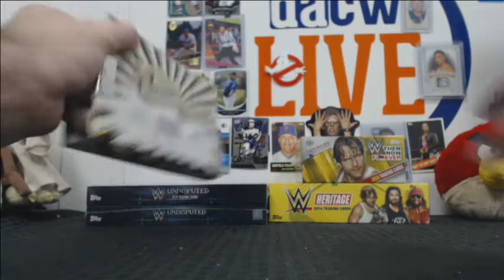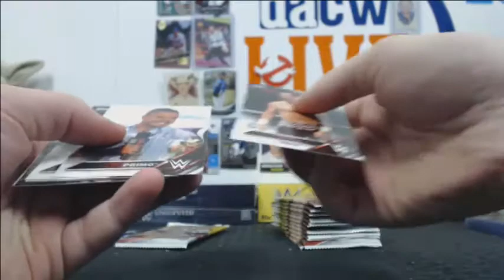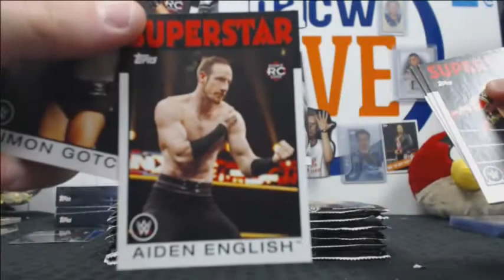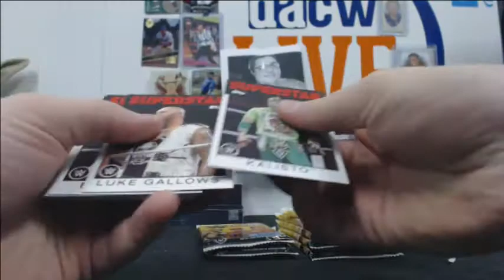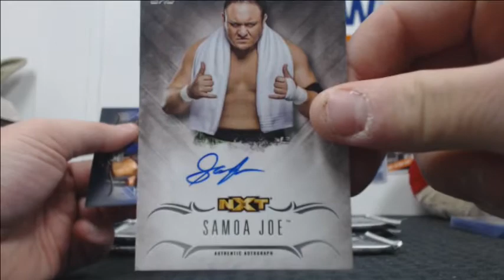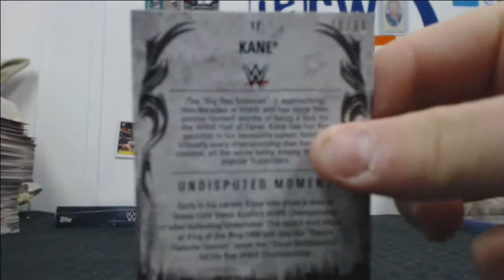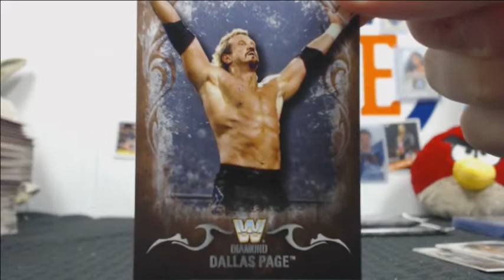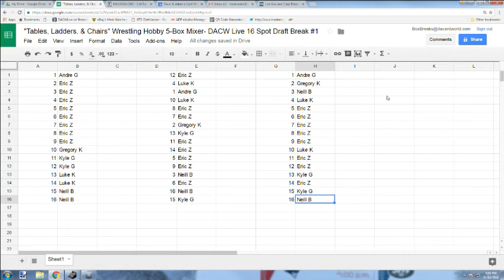"Tables, Ladders, & Chairs" Wrestling Break #1